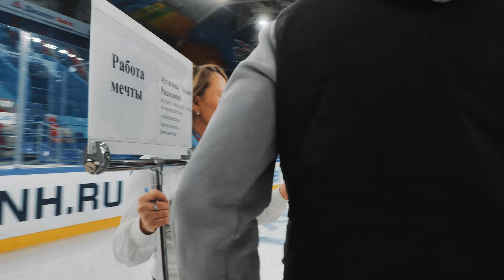День студента на "Нефтехим Арене"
Наш клуб устроил учащимся нижнекамских ВУЗов на льду "Нефтехим Арены" шикарный праздник день студента